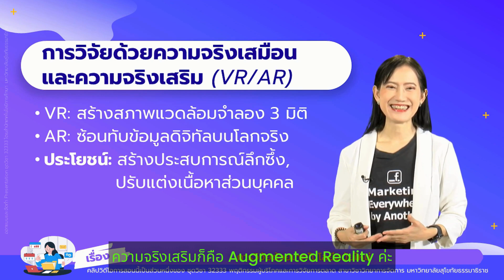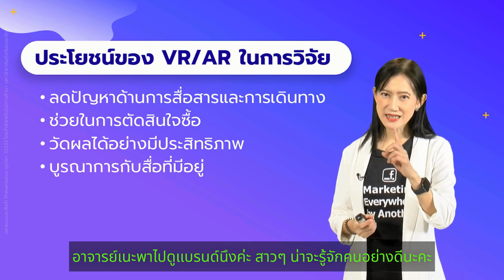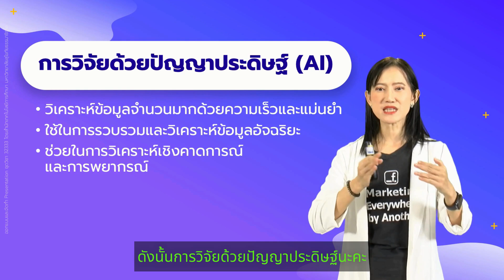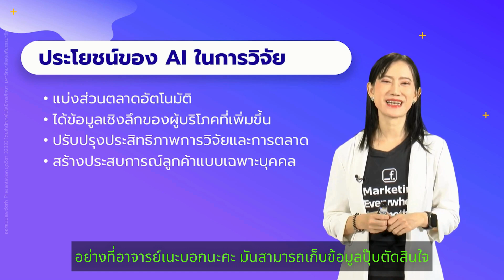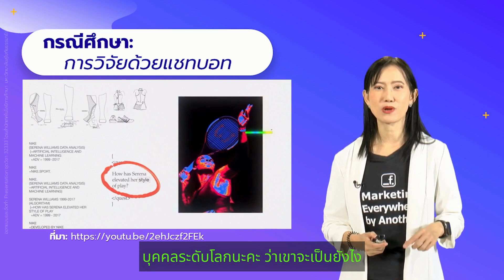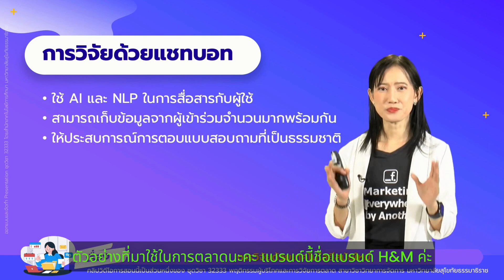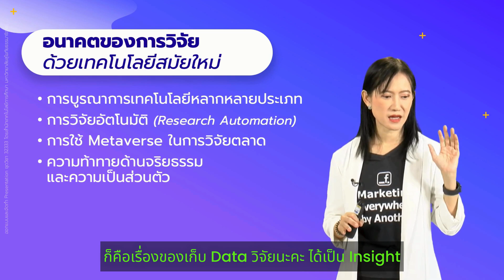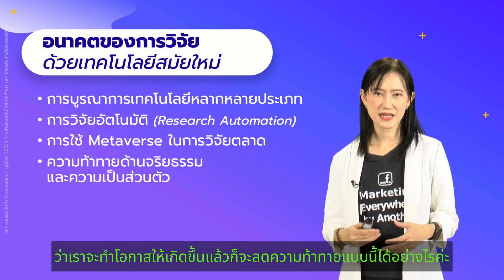🚀 เจาะลึกการวิจัยยุคใหม่ด้วยเทคโนโลยีล้ำสมัย AI Chatbot! 🤖✨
คลิปนี้ อ.เนะ จะพาคุณไปรู้จักกับเทคโนโลยีใหม่ๆ ที่กำลังเปลี่ยนโฉมหน้าวงการวิจัย ทั้ง VR/AR, AI, Blockchain และ Chatbots พร้อมกรณีศึกษาจากแบรนด์ดังระดับโลก! มาดูกันว่าการนำเทคโนโลยีเหล่านี้มาใช้สามารถสร้างประโยชน์และเพิ่มประสิทธิภาพให้กับการวิจัยได้อย่างไร 🎯

สิ่งที่คุณจะได้จากคลิปนี้:
✅ การวิจัยด้วยความจริงเสมือน (VR) และความจริงเสริม (AR) พร้อมกรณีศึกษา Sephora Virtual Artist
✅ การวิจัยด้วย AI และประโยชน์ที่นักการตลาดต้องรู้ (กรณีศึกษา Nike)
✅ การวิจัยด้วยเทคโนโลยีบล็อกเชนและกรณีศึกษา
✅ การวิจัยด้วยแชทบอท (กรณีศึกษา H&M)
✅ อนาคตของการวิจัยด้วยเทคโนโลยีสมัยใหม่

เหมาะสำหรับใคร?
📌 นักการตลาดที่ต้องการปรับตัวเข้าสู่ยุคดิจิทัล
📌 นักวิจัยที่ต้องการเครื่องมือใหม่ๆ เพื่อพัฒนางานวิจัย
📌 ทุกคนที่สนใจในเทคโนโลยีล้ำสมัย

อย่าลืมกดไลค์ 👍 กดติดตาม 🔔 และแชร์ให้กับเพื่อนๆ ที่สนใจ เพื่อไม่พลาดเคล็ดลับดีๆ จาก อ.เนะนะคะ!
🌟 มาเป็นส่วนหนึ่งของครอบครัว Marketing Everywhere by Anothai กันนะคะ💼 สนุก เรียนรู้ เติบโตไปด้วยกัน!
🖱️ แค่คลิกลิงก์นี้ แล้วกดปุ่ม "สมัครสมาชิก" แล้วเลือกแพ็กเกจที่เหมาะกับคุณ 🎁 สมัครได้เลยตอนนี้ แล้วมาสนุกไปด้วยกัน!

VDO Chapters
» เริ่ม 00:00
» การวิจัยด้วยความจริงเสมือนและความจริงเสริม (VR/AR) 00:21
» ประโยชน์ของการวิจัยด้วยความจริงเสมือนและความจริงเสริม (VR/AR) 01:52
» กรณีศึกษา Sephora Virtual Artist 02:34
» การวิจัยด้วยปัญญาประดิษฐ์ (AI) 05:10
» ประโยชน์ของการวิจัยด้วยการวิจัยด้วยปัญญาประดิษฐ์ (AI) 06:30
» กรณีศึกษา Nike 07:58
» การวิจัยด้วยเทคโนโลยีบล็อกเชนและกรณีศึกษา 10:22
» การวิจัยด้วยแชทบอทและกรณีศึกษา H&M 11:38
» อนาคตของการวิจัยด้วยเทคโนโลยีสมัยใหม่ 13:58

💡แนะนำคลังความรู้ขายดีอันดับ 1 ใน Platform จาก อ.เนะ
การตลาดธุรกิจบริการในยุคดิจิทัล
🎯 อุปกรณ์จำเป็นในการทำวิดีโอและสื่อการสอนออนไลน์
📲e-book
ปั้นแบรนด์อย่างมีกลยุทธ์